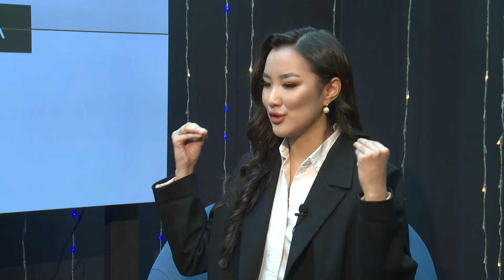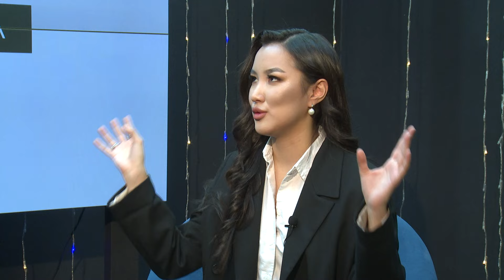Анастасия Шагжиева об инфоцыганстве, хейтерах и заработке в сети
В гостях программы «Актуальная тема» Анастасия Шагжиева - блогер, тренер по голосу и речи. Все секреты в нашем интервью.